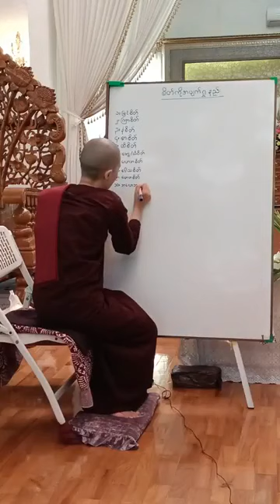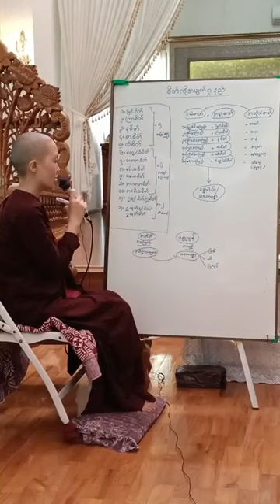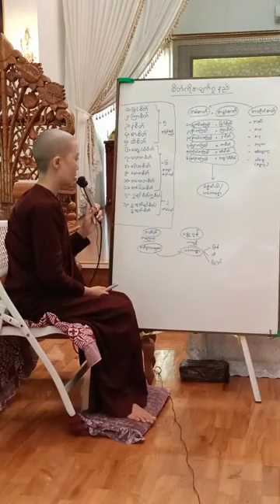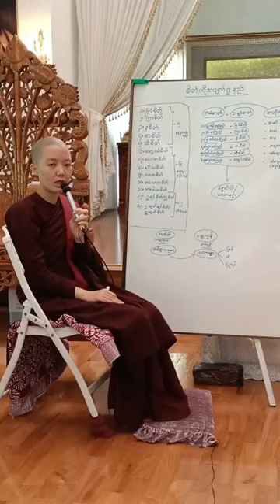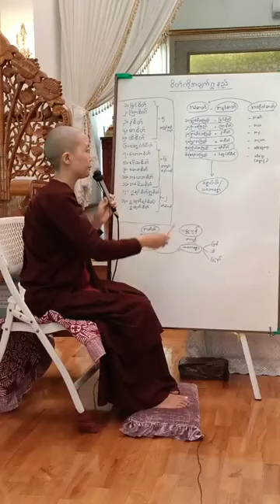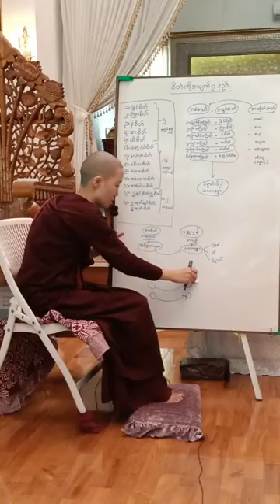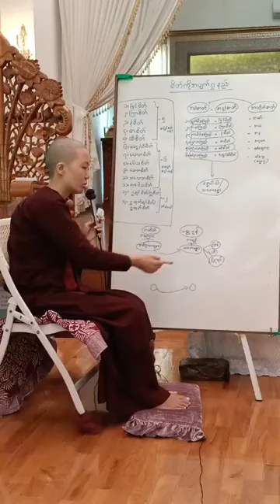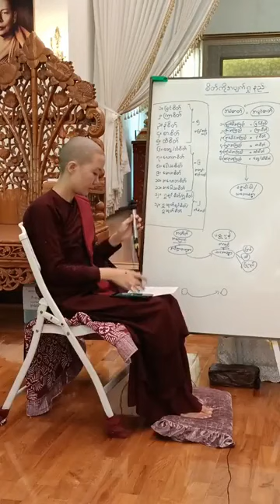24.12.2021 စိတ်ကို အပျက်ရှုနည်း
စိတ်ကို စောင့်ကြည့်တဲ့အခါမှာ ရှေ့စိတ်နဲ့နောက်စိတ်ကို အကြောင်းအသစ်ကြောင့်ဖြစ်ရတဲ့ အကျိုးအသစ်အမြင်နဲ့ ဉာဏ်နဲ့ ပိုင်းခြားပြီး
ပတ်သက်မှု/ဆက်စပ်မှုမရှိတဲ့အမြင်နဲ့ ကြည့်တတ်ရတယ်။
အဲ့တော့မှသာ နောက်စိတ်ဖြစ်ရင် ရှေ့စိတ်မရှိတော့မှန်းသိလိုက်တာနဲ့ သံယောဇဥ်လည်း တခါထဲဖြတ်ပြီး၊ အရှိယူမှုကို တပြိုင်ထဲ စွန့်နိုင်တဲ့ဉာဏ်ဖြစ်စေမယ်။
ရှေ့စိတ်မရှိတော့မှန်း/ပျက်မှန်း သိပေမယ့် အရှိယူမှုကို မစွန့်နိုင်ဘူးဆိုရင်
ပျက်မှန်းသိလို့မဆုံးအောင် သိနေရလိမ့်မယ်။
မရှိတော့မှန်း/ပျက်မှန်း သိခြင်းအားဖြင့် အရှိယူမှုကို စွန့်နိုင်မှသာ၊ သမုဒယချုပ်လို့ ဒုက္ခချုပ်တဲ့ နိရောဓဆိုက်တဲ့ လိုရင်းကိုရောက်မှာပါ။